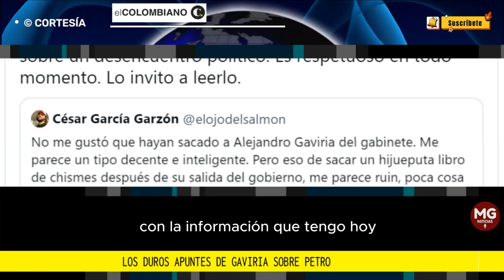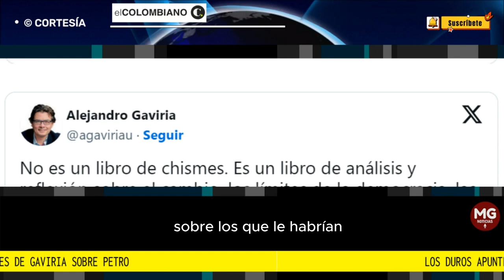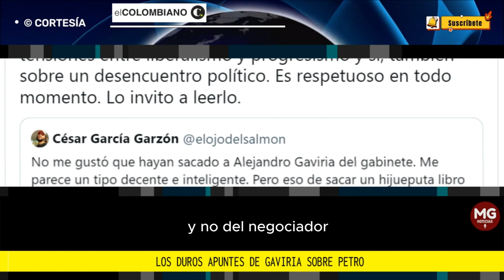🛑 LOS DUROS APUNTES DE ALEJANDRO GAVIRIA SOBRE PETRO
El exministro de Educación habló sobre el primer año de la Presidencia en su libro La explosión controlada. Señaló al mandatario de estar en “la soledad de la elocuencia”.